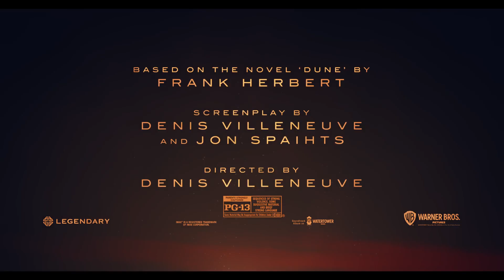Dune: Part Two - Review (2024) | Timothée Chalamet, Zendaya & Rebecca Ferguson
Dune: Part Two review by Big Gold Belt Media

Synopsis:
Paul Atreides unites with Chani and the Fremen while seeking revenge against the conspirators who destroyed his family. Facing a choice between the love of his life and the fate of the universe, he must prevent a terrible future only he can foresee.